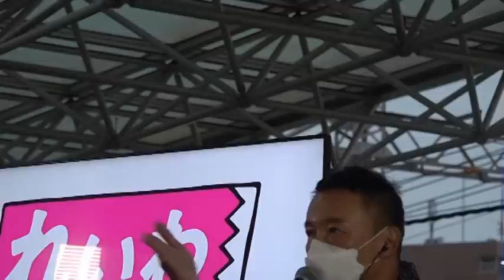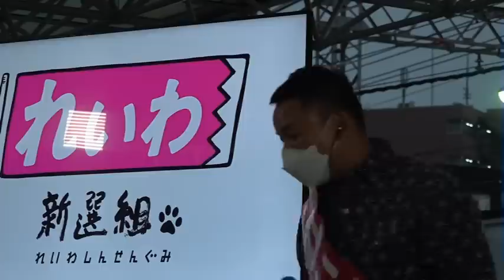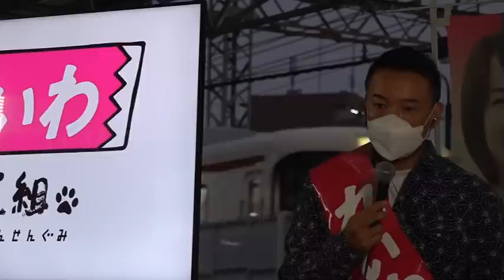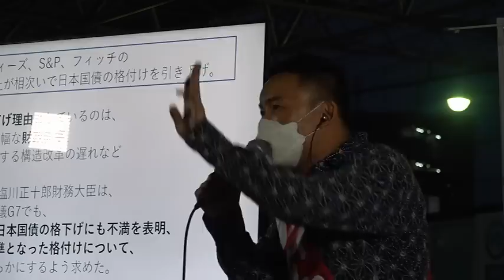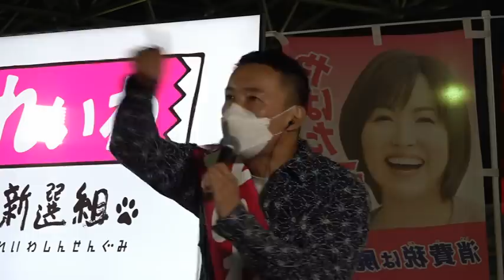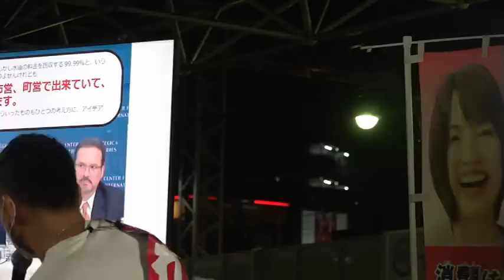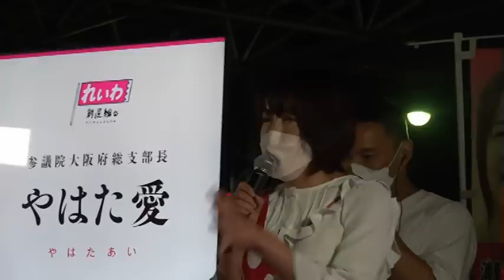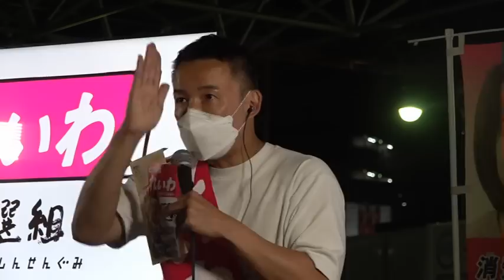維新が進める恐るべき日本売国政策‼️天下とり手法を暴露‼️八幡愛・姫も降臨